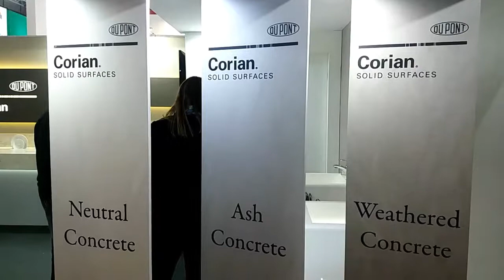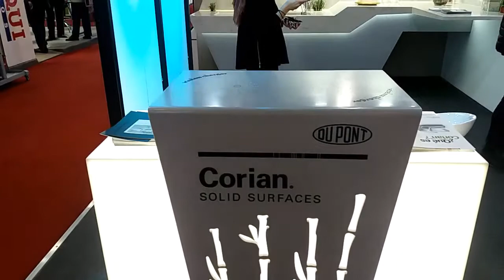Corian - Batev Argentina 2017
La arquitecta Vanessa Zucchi nos cuenta de las novedades de Corian® Design que presenta DuPont en la expo.